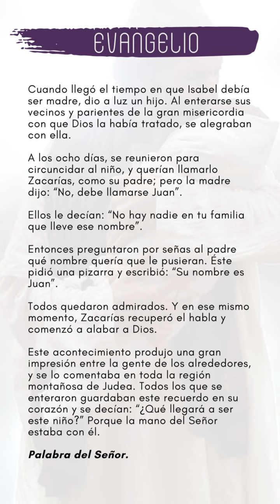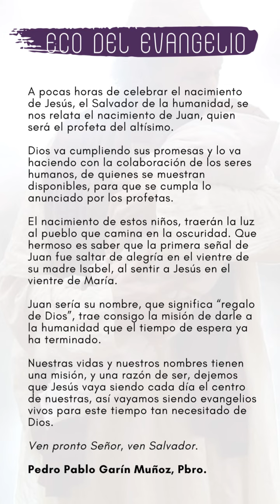ECO DEL EVANGELIO VIERNES 23 DE DICIEMBRE